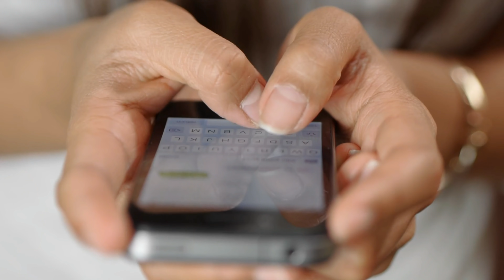YRKKH सीरियल में नायरा के भाई के किरदार से मशहूर अभिनेता क्यों करते हैं 4 सितारों से बेहद नफरत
Title. Rohan Mehra dislikes 4 stars.

 TV industry's most popular show "Yeh Rishta Kya Kehlata Hai" today has given a recognition to many stars of the TV industry..., one of whom is also "Rohan Mehra" who plays the role of Naksh in this show, a household name.  Naam Ban Gaye ..., who had made a very special place for himself in everyone's heart with the character of Naksh.., along with the show "Rohan Mehra" is also known for his well mannered behavior in real life as well.  Due to which..., in the TV industry today, their relationship with everyone is very good.

 But friends, do you know that the actor "Rohan Mehra", who treats everyone very well in the TV industry, does not like the four stars of the TV industry at all, yes it is absolutely true and if after hearing this  You have also been thinking that.., who are those stars and what have they done to them that they have started disliking them today..., so stay tuned till the end of the video because today we are going to tell you about the same stars.  About to introduce...

 So let's start the video without delay and one by one we will meet the same stars:-

 No 1 Priyanka Jagga

 "Priyanka Jagga", who stepped into "Bigg Boss 10" as a commoner, is one of those stars whom the actor "Rohan Mehra"..., doesn't like at all and let's talk about the reason behind it.  You must have seen in "Bigg Boss 10"..., there was always some issue between the two of you..., where "Rohan Mehra" used to take care of his dignity but "Priyanka"  Jagga" used to cross her limits many times..., where she once called her family very bad.., then at the same time she had also done dirty acts like spitting on her, due to which today "Rohan Mehra"  "Don't even like to hear their name.

 No. 2. Gauahar Khan

This list also includes a name of actress "Gauhar Khan" who has never worked with "Rohan Mehra"..., but despite this, a virtual war has broken out between these two as well. . Actually "Gauhar Khan" is very fond of watching "Bigg Boss"..., who watches every season and thus in the battle of "Hina Khan" and "Akash Dadlani" watching season 11..., Praised "Akash Dadlani" and called "Hina Khan" very bad. , and as you all know how deep is the relationship between "Hina Khan" and "Rohan Mehra".., due to which " How could "Rohan Mehra" keep quiet after listening to these words of "Gauhar Khan", due to which there was a lot of debate between these two and that's why today Rohan does not like "Gauhar Khan" at all.

 No. 3 Karan Mehra

 You must be surprised to see this name too because "Karan Mehra" and "Rohan Mehra" share a very good bond with each other..., which is also true to a large extent, both of them have always liked each other.  Have supported a lot.., but when recently the case of "Karan Mehra" and "Nisha Rawal" came in front of the people, "Rohan Mehra" too..., was quite surprised to hear it, he was surprised to hear from "Karan Mehra".  Didn't expect such a thing at all..., due to which Karan Mehra's antics have forced him not to like him today.

 No.4 Manveer Gurjar

 If you have seen "Bigg Boss 10" then you must be well aware that.., why "Rohan Mehra" dislikes "Manveer Gurjar" but if you haven't seen then let us tell you..  ., Actually in this show the figure of "Manveer Gurjar" and "Rohan Mehra" always used to run at 36..., where there has been a lot of fierce battle between them during many tasks, due to which "Manveer Gurjar" got...,  Many times it has also been seen using objectionable words for "Rohan Mehra" in the show..., but the extent is reached when the supporter of "Manveer Gurjar" even threatens to kill "Rohan Mehra".  Di..., now how can "Rohan Mehra" like "Manveer Gurjar" after all these things.

So friends what do you have to say whether the actor "Rohan Mehra" is justified in disliking these actors or not. , you must tell us your opinion by commenting in the comment box.., as well as more such funny news related to TV To know more..., don't forget to subscribe our channel.